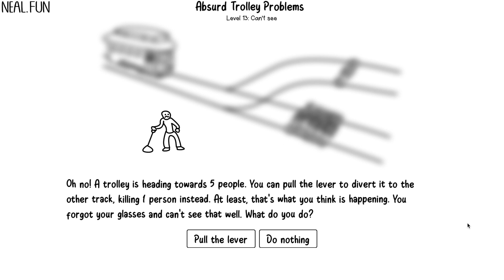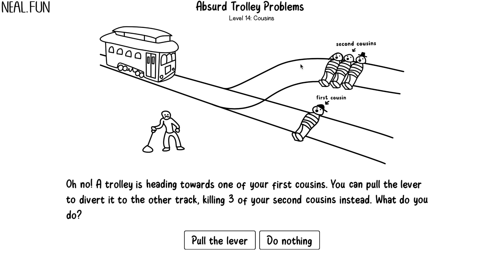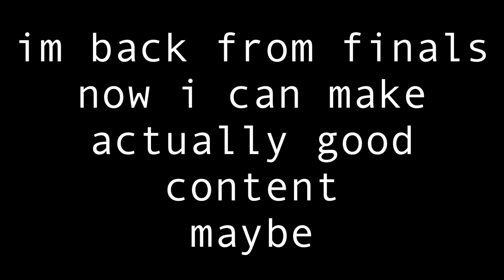Justifying Morally Ambiguous Decisions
guys i swearrrrr im not a psychopath i swearrrr those five guys just rubbed me the wrong way

also I'm back i might make more actual good videos sometime maybe